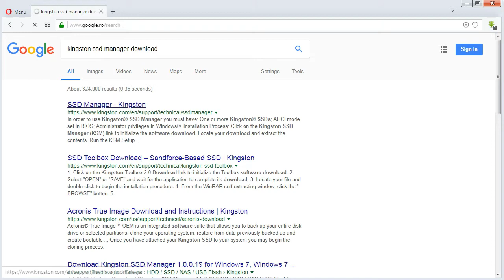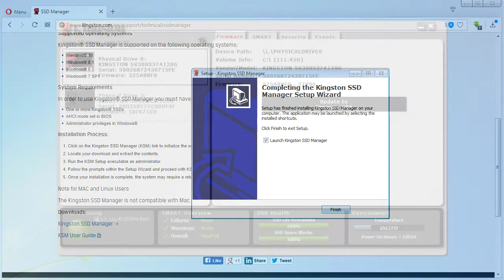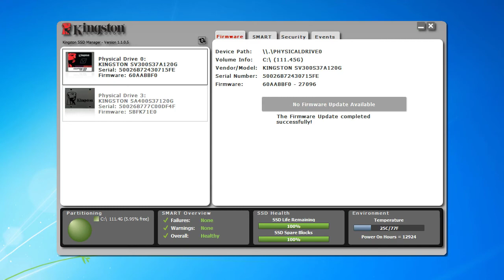Kingston 120GB SSD Firmware upgrade SV300S37A120G Ep.241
Kingston 120GB SSD Firmware upgrade SV300S37A120G